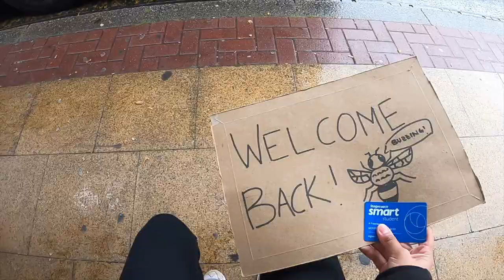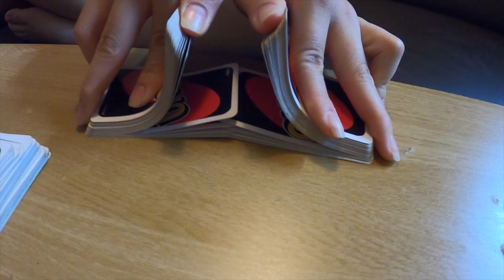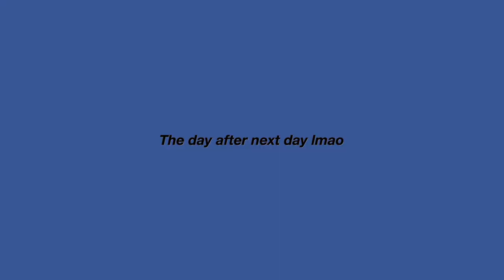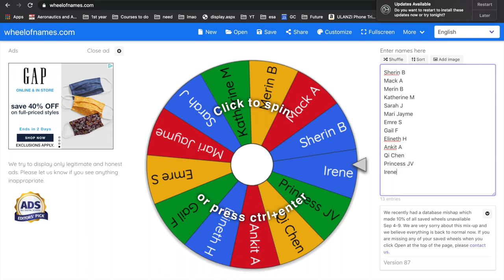Random vlog at University | friends, main university campus and central library @ Manchester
You asked, I delivered.

In this video I present to you guys some of my friends here at University. I also give a quick sneak peak of the Main campus at the University of Manchester when the weather is good! The weather here in the UK is usually gloomy and rainy so I wanted to take this opportunity to show you guys how beautiful Manchester is.

I have a lot of videos planned, mostly related to my degree of Aerospace Engineering, so please drop any questions or videos you want me to include in the future.

Follow my private ig: @alejcf.

Music is not MINE ofc and do not claim any sort of ownership: Playlist by Kid Quill

Filmed in GoPro Hero 8 Black, edited in iMovie.